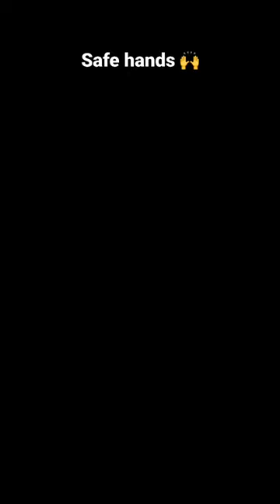Dombrandt catching the ball with his fingertips 👌